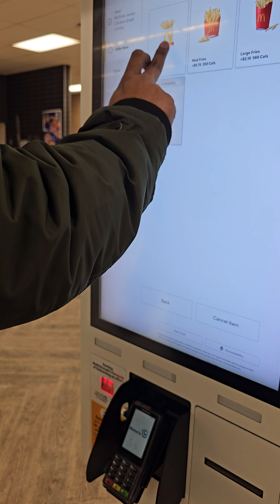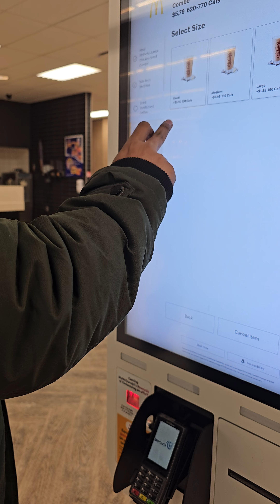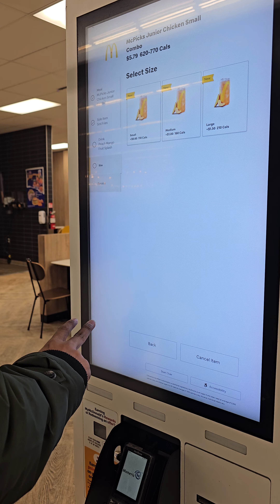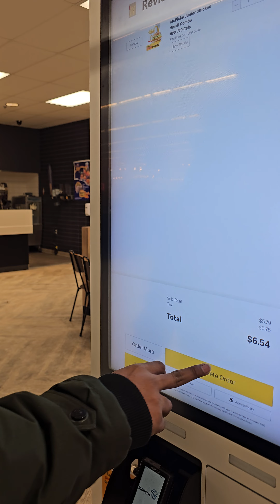McDonald's Self Order Kiosk | User Interface Critique | Sai Kumar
Join me, Sai Kumar, as I put McDonald's Self-Order Kiosk to the test! Was it a smooth digital journey to a Happy Meal, or did I hit a tech hiccup? I’ll share my findings on the interface's clarity and how it handles the fizzy dilemma of drink selection.